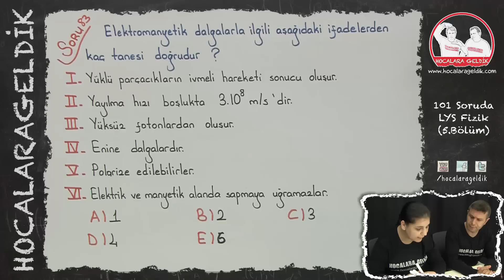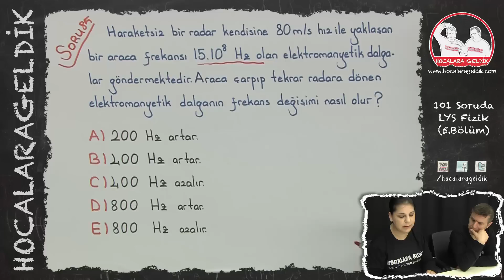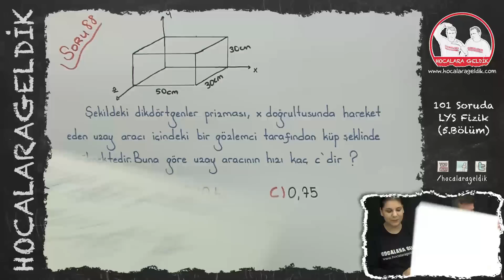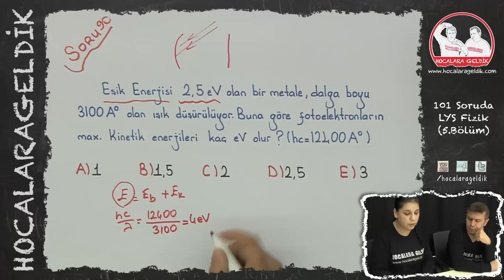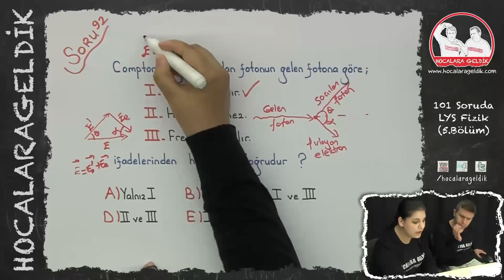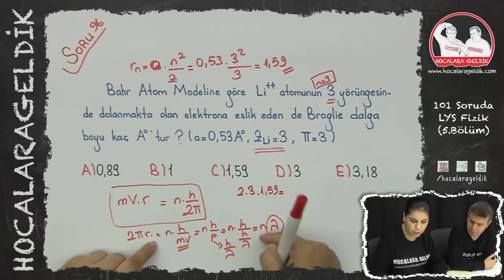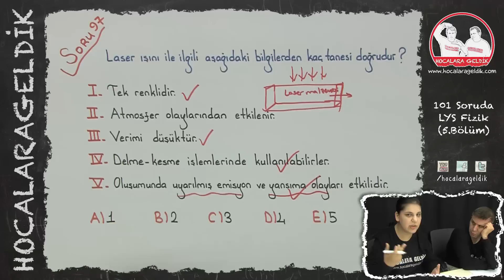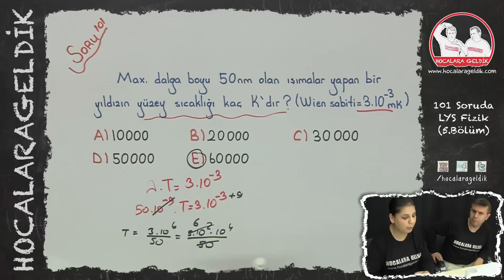101 Soruda LYS Fizik - 2016 (5.Bölüm)